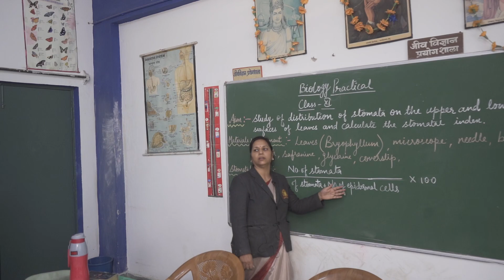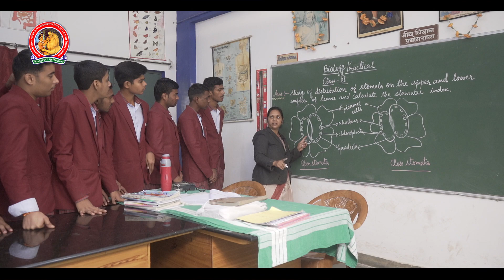BIOLOGY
BIOLOGY Our world is built on BIOLOGY and once we begin to understand, it becomes technology.